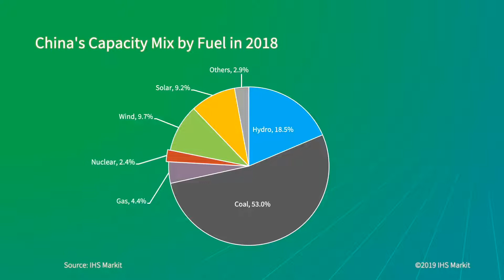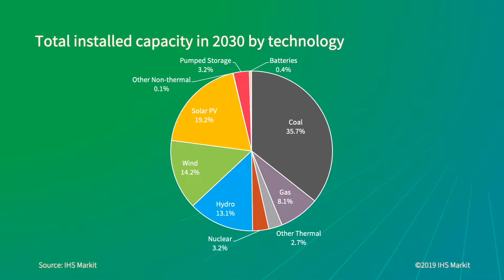China Now the Third Largest Country in Nuclear Power – What’s next?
Xizhou Zhou, Managing Director Asia Pacific Power, Gas, Coal & Renewables, shares which nuclear technologies Chinese companies are using and what outlooks to expect for future nuclear capacity additions.